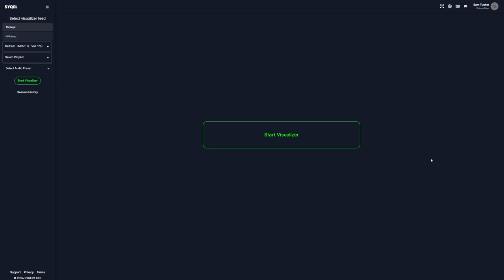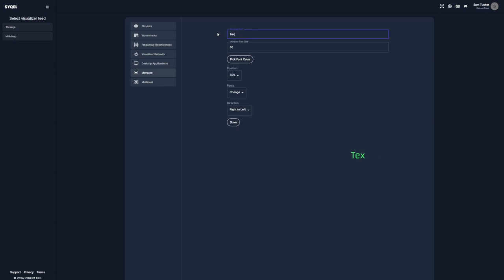SYQEL Marquee Text Overview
In this video, we'll go through how to add and edit Marquee Text in SYQEL!

Add mesmerizing visuals to live music, podcasts & streams.
Captivate your audience, increase watch time & user engagement.
With 2 Visual feeds and more than 50,000 visuals, each viewing session is one of a kind!